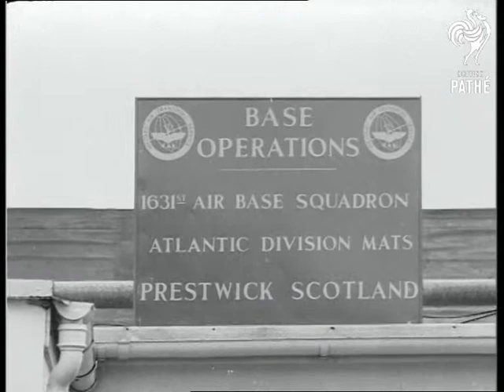Selected Originals - Giant Bomber Down In Atlantic (1953)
Selected originals (off cuts, selected scenes, out-takes, rushes) for story "Giant bomber down in Atlantic" 53/60  *PM0110*

A selection of material different to the original item. No voice over or commentary

Atlantic Ocean,

Prestwick, Scotland

Atlantic Various air views, Atlantic Ocean. CU. Tired pilot. GV. Atlantic Ocean. CU. Airmen search. SV. Radio Operator. SV. Navigator working the computer. SV. Navigator passing chitty to pilot. CU. Pilot. GV. & CU. Prestwick Control. SV. & CU. & SV. & CU.  Radio Operator receiving message. CU. Still photograph, B.36 Main plane in water (2 shots). CU. Radio operator receiving message. CU. Airman searching. GV. Atlantic Ocean. CU. Airman searching. CU. 1631 air base notice. SV. Officer looking at chart. SV. Dakota being fuelled. CU. Dakota engine starting SV. Dakota taxing out.

(Orig & Dupe Neg.)
 FILM ID:112.03